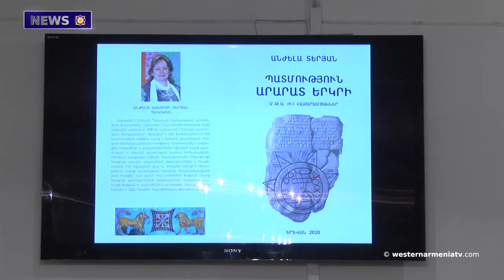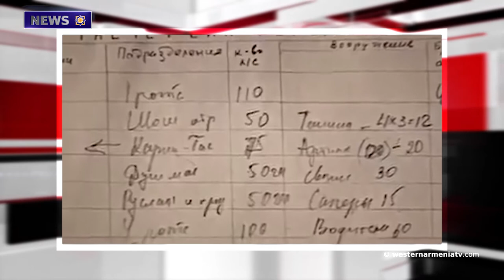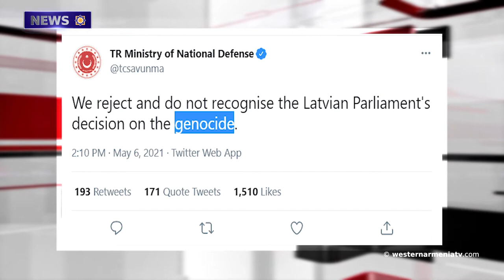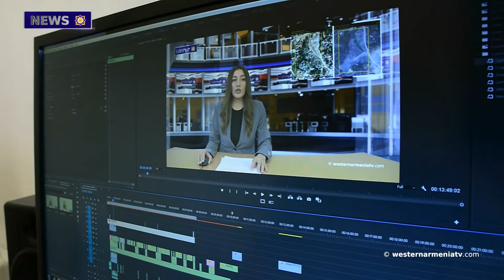On this day in 1992: Armenian Shushi was liberated.News 08.05.2021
1.RWA Delegation’s Visit to Yerablur
2.The historian Angela Teryan's "History of the country of Ararat" Book Presentation
3.Major-General Arkady Ter-Tadevosyan posthumously bestowed with National Hero of Armenia title
4.‘‘Wedding in the Mountains’’ operation started on this day in 1992: Armenian Shushi was liberated
5.Turkish defense ministry uses the word ''genocide'' responding to Latvia's decision than deletes it
6․Waterfalls Flawing for Years have Dried up in Shernak, Western Armenia
7.May 8 as World Red Cross and Red Crescent Day
8.Let’s Support Western Armenia TV

BANQUE DU BÉNÉFICIAIRE : 18206
SWIFT : AGRIFRPP882
IBAN : FR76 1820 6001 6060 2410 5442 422
BÉNÉFICIAIRE : Assemblée des Arméniens (AAAO)
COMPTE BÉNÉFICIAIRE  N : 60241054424